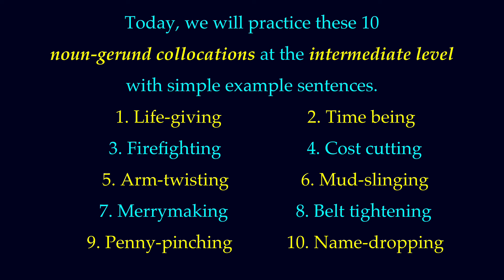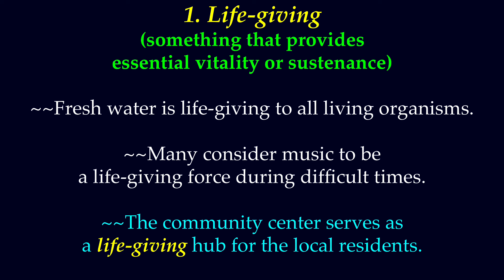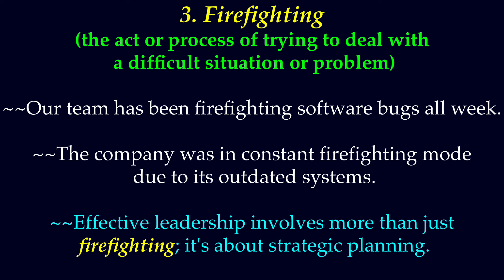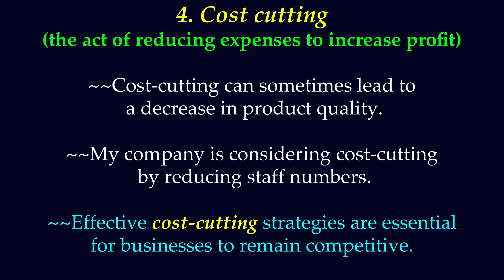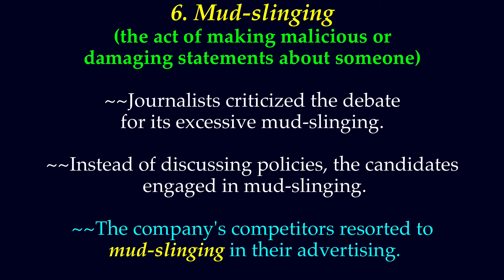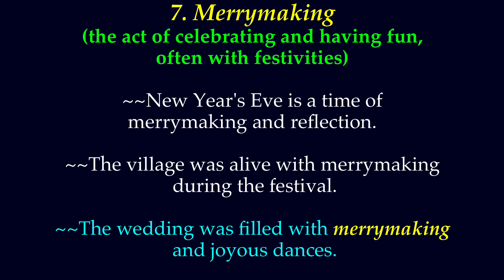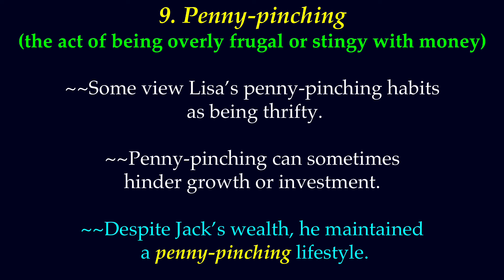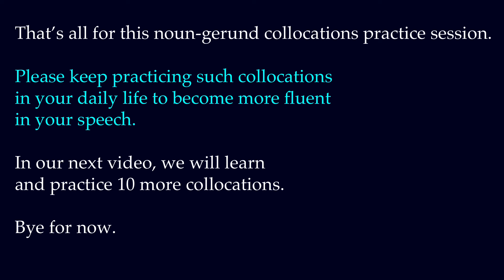Noun-Gerund Collocations for Fluent Speech | Learn English Collocations | Easy English Speaking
In this video, we will practice 10 different Noun-Gerund Collocations with simple example sentences.